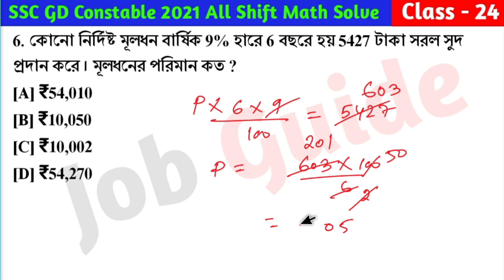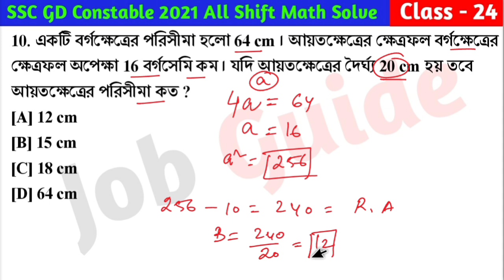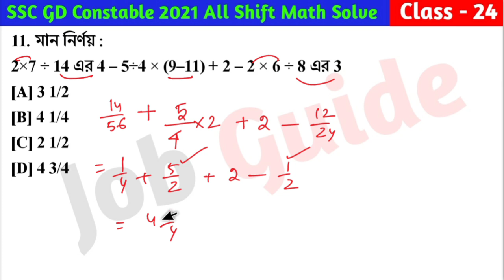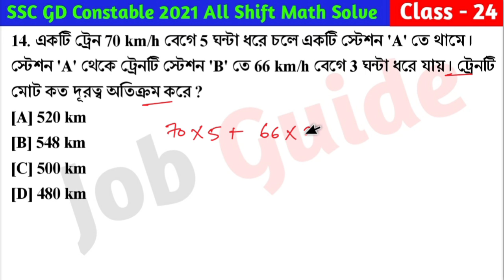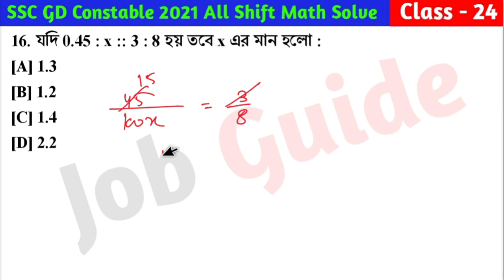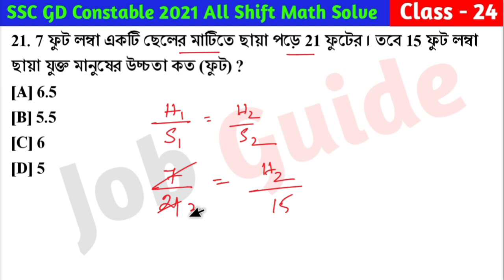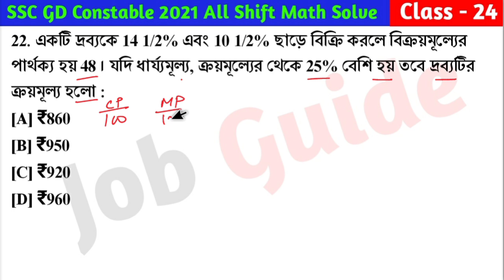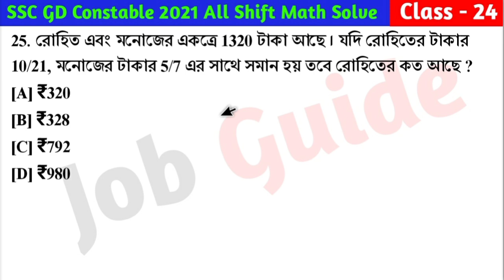SSC GD Constable 2021 Math Class - 24 | বিগত বছরের সমাধান SSC GD Math PYQs | 26th Nov, 21 Shift - 03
আজকের ভিডিওতে আমরা SSC GD Constable 2021 - বিগত বছরে আসা গুরুত্বপূর্ণ অঙ্কের প্রশ্ন Class - 24 (26th November, 2021 Shift - 3) নিয়ে আলোচনা করেছি যেগুলো আগামী SSC GD Constable 2023 পরীক্ষার জন্য খুবই গুরুত্বপূর্ণ । @Jobguide2023